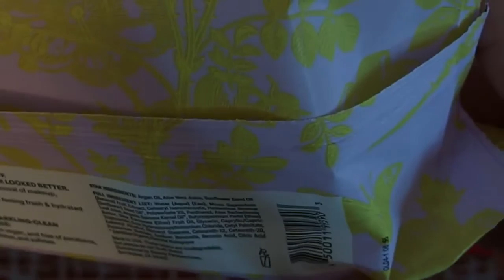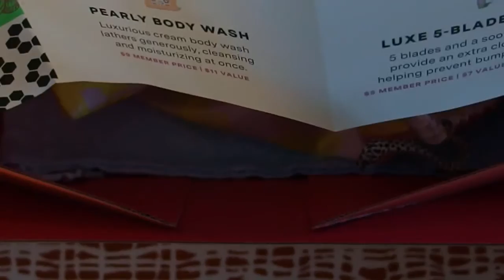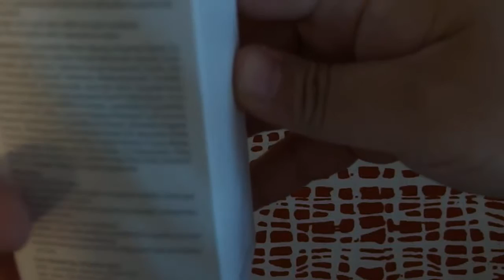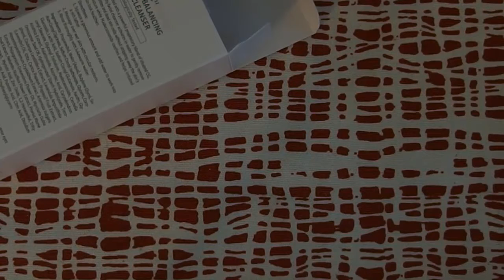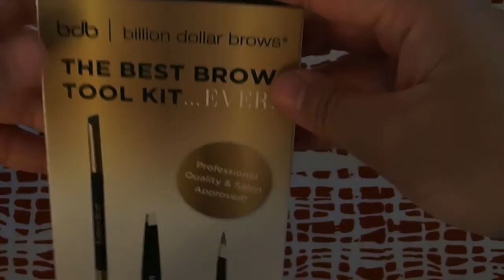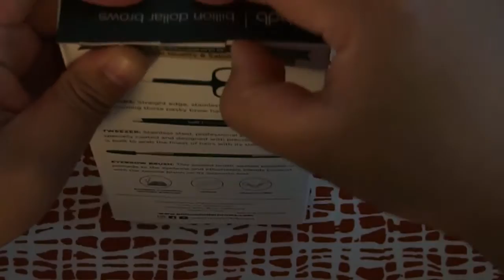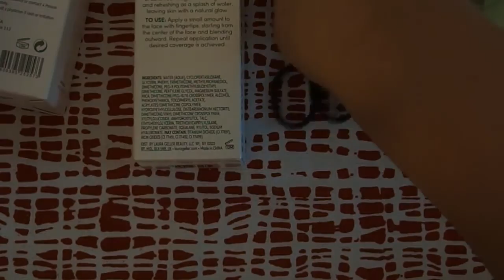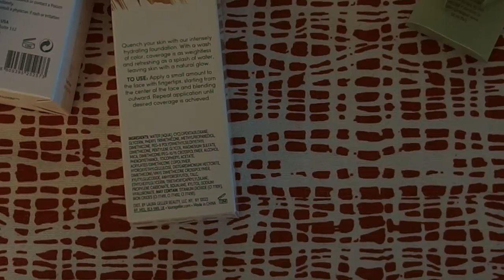Ipsy Glam Bag Plus January 2021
Join me as we unbox Junuary 2021's Ipsy Glam Bag Pls, as well as bonus items from the new Refreshments line! :)

Mentioned Products:
Vitabrid C12 Daily C Balancing Foam Cleanser
Pixi Beauty Jasmine Oil Blend
Billion Dollar Brows Best Brow Ever Tool Kit Ever
Glow Recipe Watermelon Glow Lip Pop
Laura Geller Quench-n-Tint Hydrating Foundation in Light
Refreshments Cleansing Face Wipes
Refreshments Luscious Hand Cream in Citrus Sprits